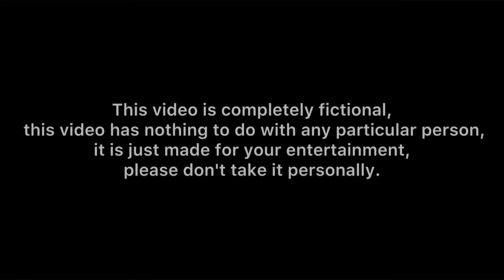अनोखी करवाचौथ // बाबू गप्पी // छोटू दादा // न्यू कॉमेडी टेलीफिल्म // Bhola gurjar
अनोखी करवाचौथ // बाबू गप्पी // न्यू कॉमेडी टेलीफिल्म // भोला गुर्जर

Actor = Bhola Gurjar, Sunil, Ankit, ,other
Camera v =. Sunil rocky , Amit baghel , Monu Rawat
Topic       =   अनोखी करवाचौथ

 राम राम दोस्तों यह मेरी स्टाग्राम लिंक है इस पर क्लिक करें मुझे फॉलो करें

यह मेरे फेसबुक पेज की लिंक है इस पर क्लिक करके मुझे फॉलो करें